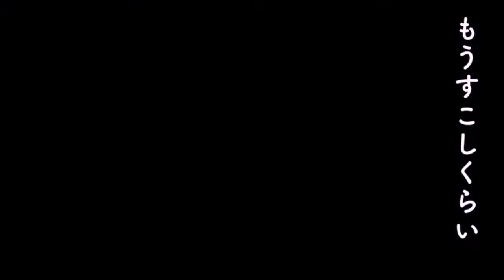Aimer 『Ref:rain』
Aimerで一番好きな曲